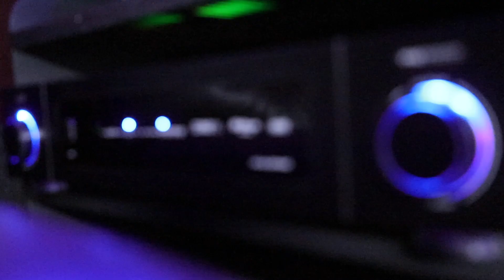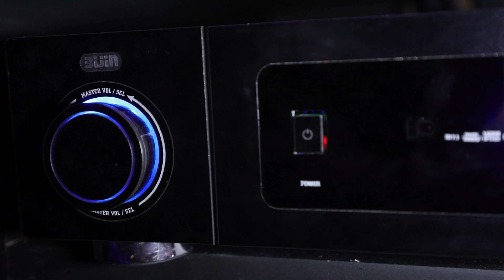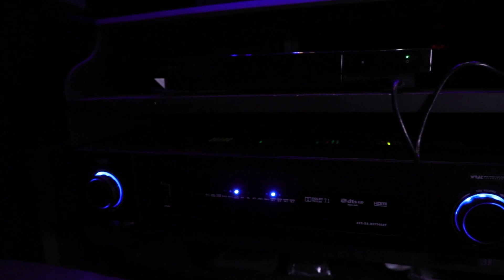HOME THEATRE IN TRIVANDRUM..7.2.6 SETUP.....2021.